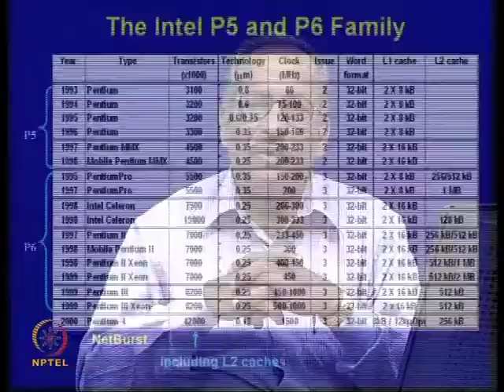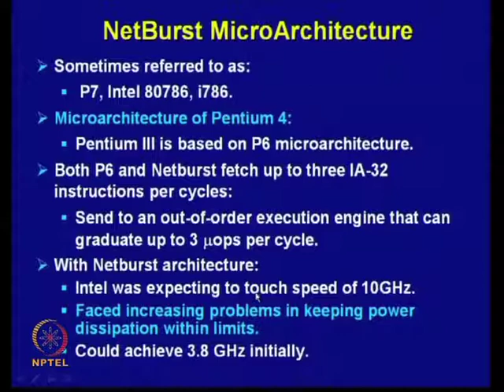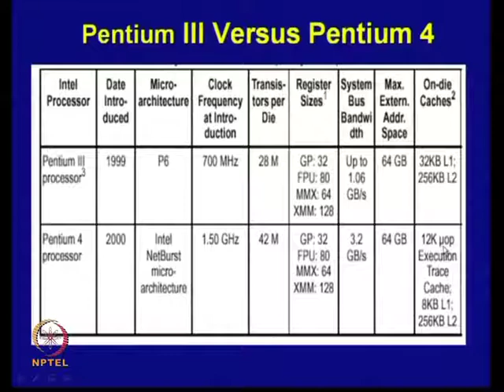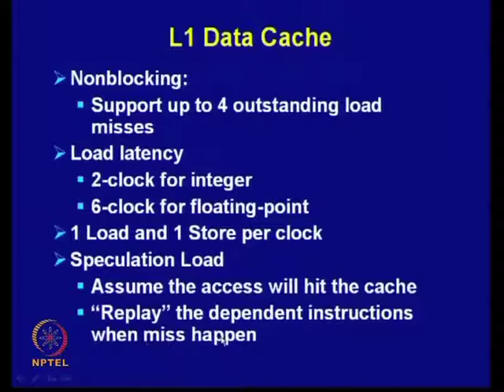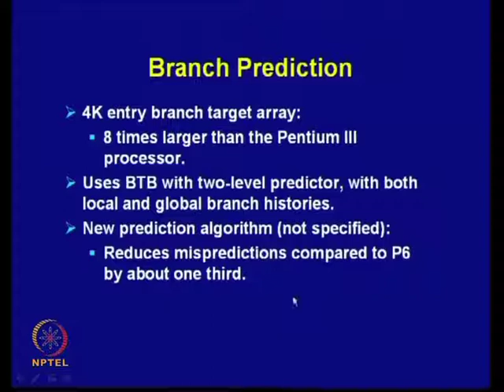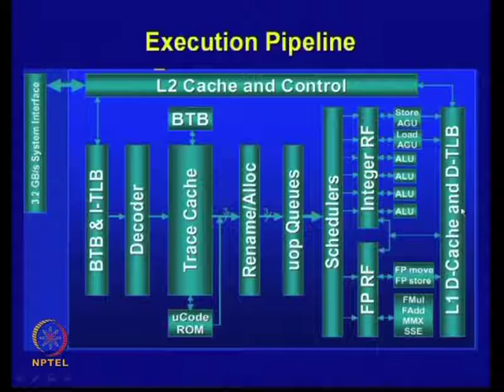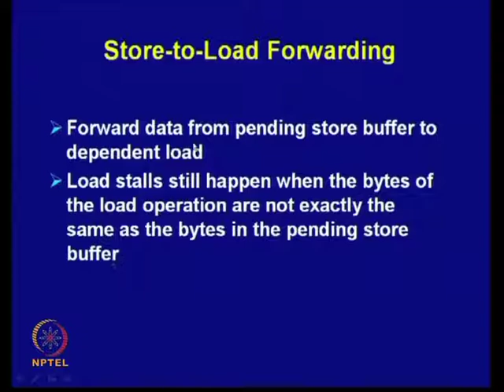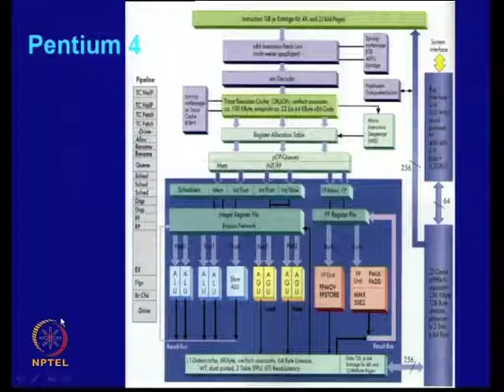Mod-24 Lec-35 Case Studies (Contd.)